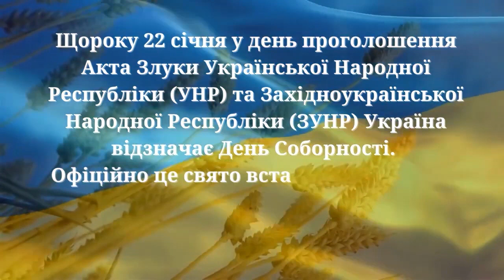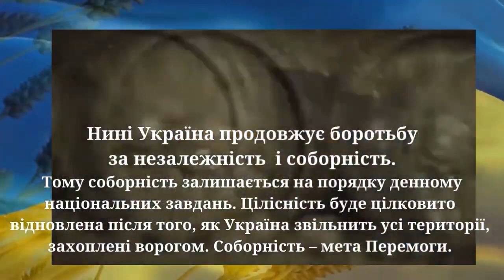День Соборності України в НАУ 22 січня 2024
Студенти та викладачі НАУ стали пліч-опліч, утворивши символічний ланцюг на підтримку єдності України